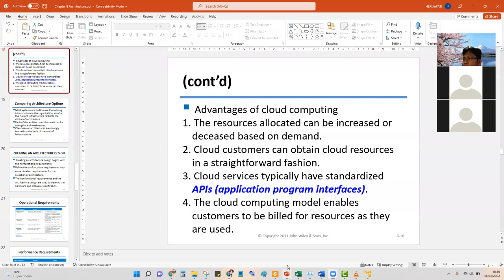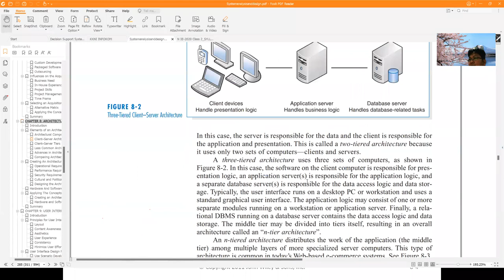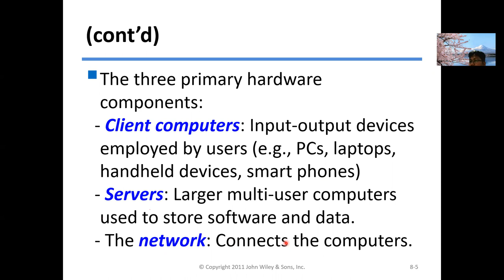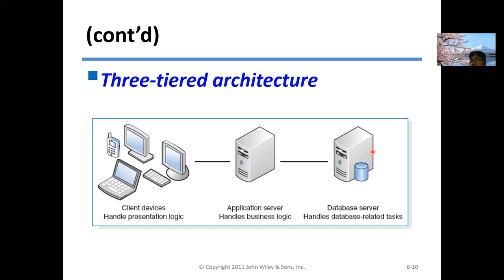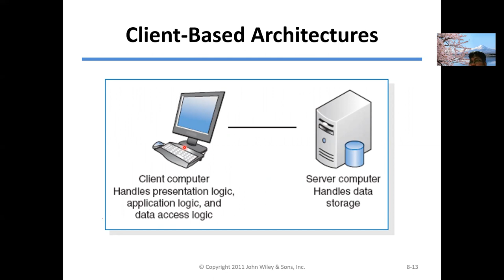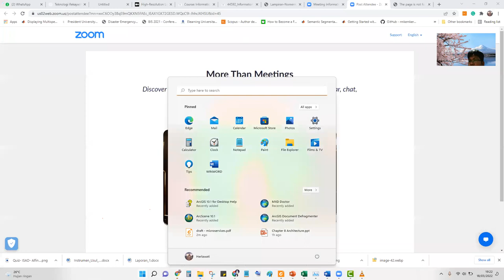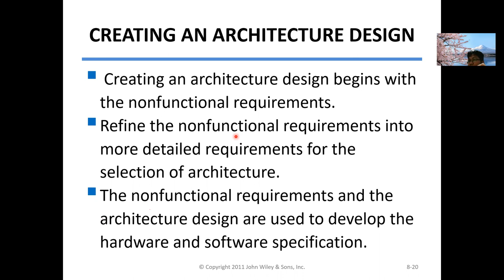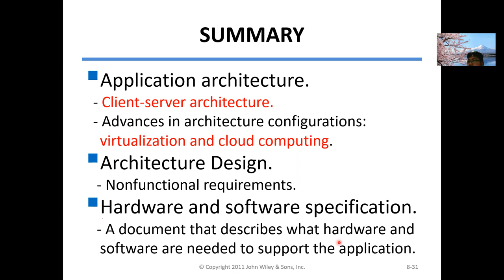Architecture Design of a Software || Analysis & Design for Industrial Engineer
Contents:
03:31 Functinal & Nonfunctional Requirements
08:15 Architectural Components (Data Storage, Data Access Logic, App Logic, Presentation Logic
15:53 Primary Hardware Components
20:37 Client-Server Architectures
23:42 Clients-Server Arc Benefits
42:07 Cloud Computing
59:36 Requirements (Security, Performance, Politic & cultural, etc.)